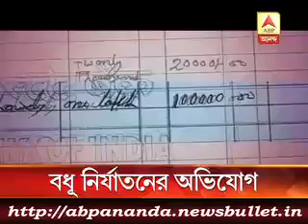3 মিনিটে এই মুহুর্তের বড় খবর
Gorkha Janamukti Morcha leaders on a dharna in support of gorkhaland at jantarmantar, new delhi. They demand, since centre has accepted the demand to carve out telengana, their demand for seperate gorkhaland should be recognised.